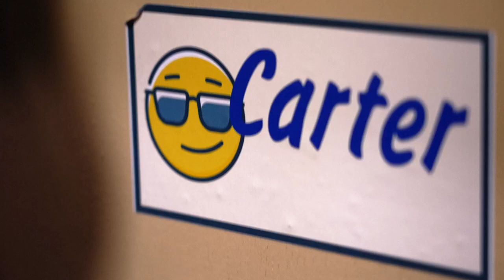Stand for Education - Coat Rack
Stand for Education campaign advertisement targeting large class size.